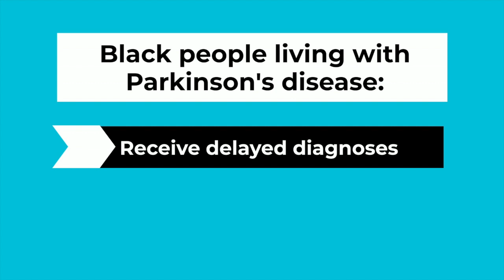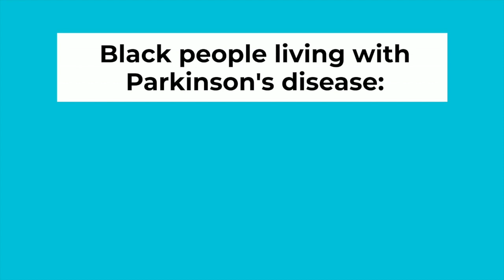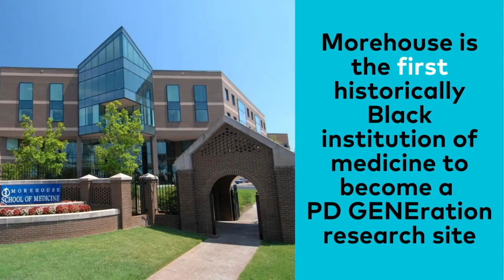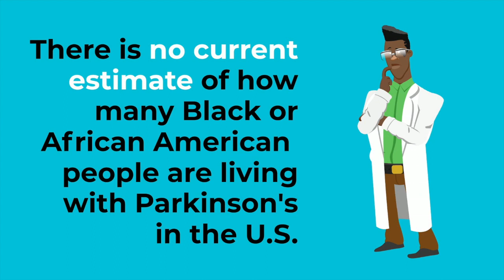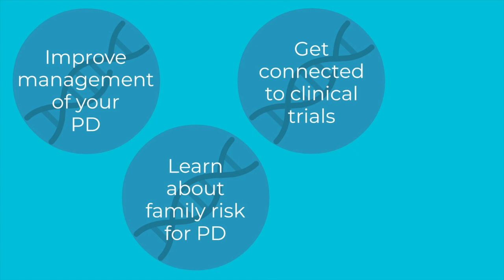Neuro Talk: PD GENEration and the Black Community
For more information on this topic, visit: Parkinson.org/PDGENEration

No two people with Parkinson’s disease (PD) are identical, which is why ensuring diversity and inclusivity in Parkinson’s research is critical to accelerating breakthroughs. In our latest Neuro Talk, Parkinson's Foundation Chief Scientific Officer James Beck, PhD, and Assistant Professor of Neurology at Morehouse School of Medicine, Chantale Branson, MD, highlight how our global genetics study, PD GENEration, is working to reach the Black and African American community.